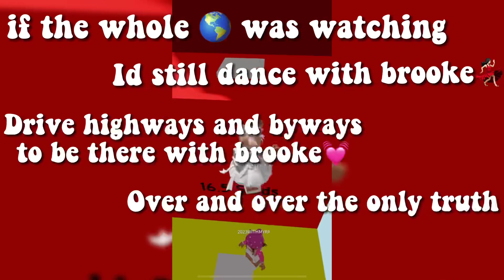Id still dance